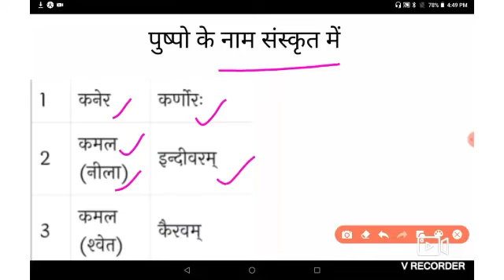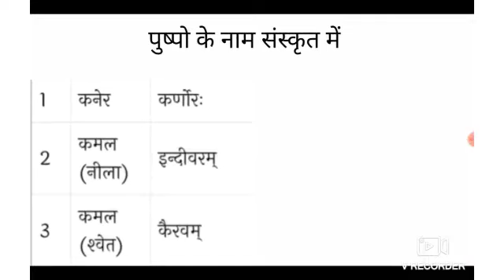Flowers name in sanskrit!Sanskrit m Flowers name!फुलों के नाम संस्कृत में! संस्कृत में फुलों के नाम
Flowers name in sanskrit!Sanskrit m Flowers name!फुलों के नाम संस्कृत में! संस्कृत में फुलों के नाम By Sanskrit Ki Pathshala

Hello Viewers

Welcome 🙏 to My Channel "Sanskrit Ki Pathshala"

Aaj hum aapke liye "Sanskrit m Flowers Name" lekar aaye hai.

Aasha karte h aap sabhi ko y video pasand aayega.

About this Channel:

Sanskrit ki Pathshala m Class 9, Class 10 aur Grammar ki video aap dekh sakte h. Humara prayas h ki sabhi bacche Chapter ka arth acche se samajh paaye aur apane Abhyaas Karya ko bina kisi rukavat ke kar paaye.🙏